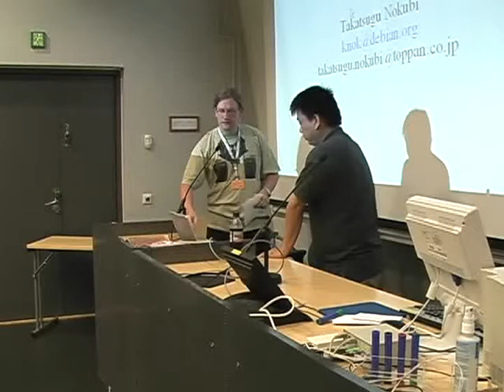Documentation in Debian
by Takatsugu Nokubi

Room: T2 (90)
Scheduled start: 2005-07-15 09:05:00